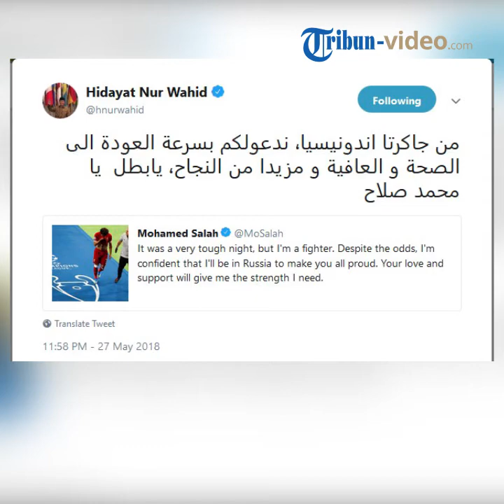Hidayat Nur Wahid Turut Berempati ke Mohamed Salah Terkait Cedera yang Dialaminya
TRIBUN-VIDEO - Wakil ketua MPR Hidayat Nur Wahid mengungkapkan rasa empatinya kepada pemain Liverpool, Mohamed Salah.

Hal ini diungkapkannya melalui akun Twitternya @hnurwahid, pada Senin (28/5/2018).

Diketahui sebelumnya, Mohamed Salah mengalami cedera saat melakoni laga Final Liga Champions antara Real Madrid melawan Liverpool.

Insiden terjadi pada menit ke-25 setelah Salah berduel memperebutkan bola dengan pemain Madrid Sergio Ramos.

Saat itu Ramos melakukan teknik seperti kuncian untuk mempertahankan bola.

Insiden tersebut mengakibatkan Mohamed Salah kesakitan dan membuat terpaksa berhenti bermain, meski sudah mendapat perawatan dan sempat bermain kembali.

Melihat hal tersebut Hidayat Nur pun memberikan empatinya.

Doa dan harapan tersebut disampaikan Hidayat Nur menggunakan tulisan arab.

Hidayat mendoakan supaya Salah lekas pulih, dan selalu sukses.(*)